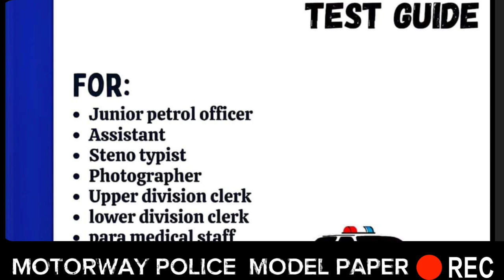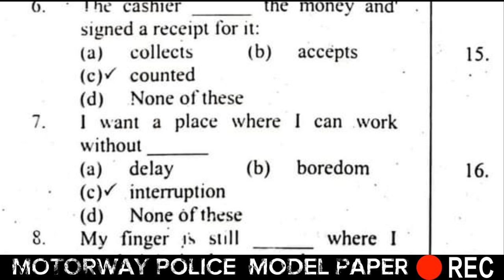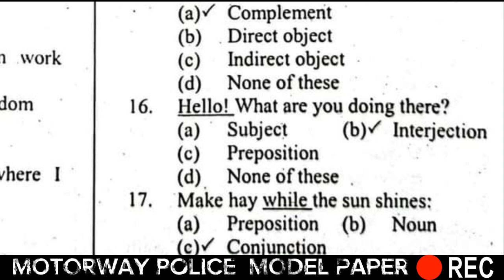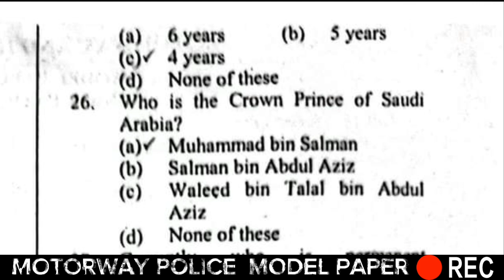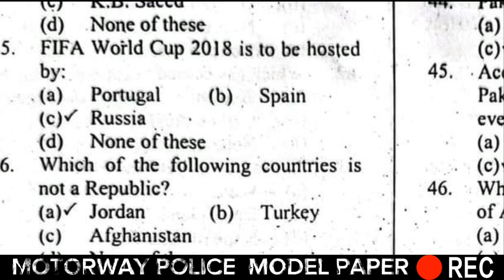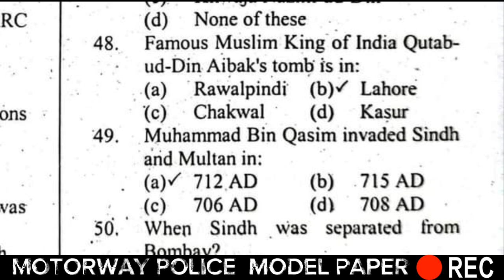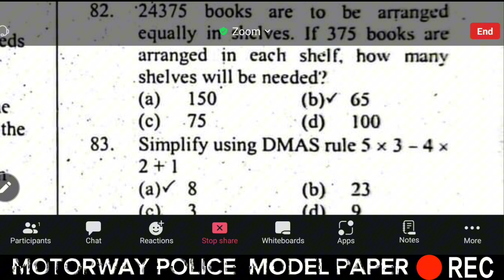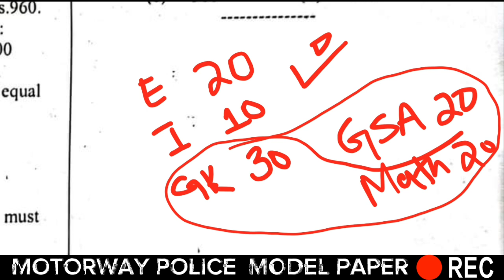Motorway Police Test Guide 2024 || Junior petrol officer, UDC, LDC , ASSISTANT || Complete guide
"Are you preparing for the Motorway Police test in 2024? Look no further! In this comprehensive guide, we cover everything you need to know to ace your exam for positions like Junior Petrol Officer, UDC, LDC, and Assistant. From Motorway Police MCQs to PTS, PPSC, and past papers, we've got you covered. Learn about Motorway Police rules, important and most repeated MCQs, and essential topics to focus on for success. Don't miss out on this invaluable resource to help you excel in your Motorway Police test preparation. Watch now and boost your chances of securing your dream job with the Motorway

The Motorway Police test is a crucial step for individuals aspiring to join the esteemed force responsible for ensuring safety and security on the highways. Whether you're aiming for a position as a Junior Petrol Officer, UDC, LDC, or Assistant, thorough preparation is essential to succeed in this competitive exam. In this comprehensive guide, we will delve into every aspect of the Motorway Police test for the year 2024, providing detailed insights, strategies, and resources to help you excel.

Preparing for the Motorway Police Test:
1. Know the Syllabus: Familiarize yourself with the official syllabus provided for the Motorway Police test. This will give you a clear understanding of the topics and subjects you need to focus on during your preparation.

2. Study Material: Gather relevant study material, including textbooks, reference books, online resources, and practice papers. Look for materials specifically tailored for Motorway Police test preparation, as they will cover the necessary content in detail.

3. Practice MCQs: Practice is key to success in any competitive exam. Dedicate ample time to solving MCQs from previous years' papers, sample tests, and mock exams. This will not only help you gauge your preparedness but also familiarize you with the exam pattern and question format.

4. Focus on Weak Areas: Identify your areas of weakness and allocate more time to strengthen them. Whether it's mathematics, English vocabulary, or traffic regulations, prioritize your study sessions accordingly.

5. Time Management: Develop effective time management strategies to ensure you can complete the exam within the allotted time frame. Practice solving MCQs under timed conditions to improve your speed and accuracy.

6. Stay Updated: Keep yourself updated with current affairs, recent developments in law enforcement, and changes in traffic regulations. This will not only enhance your general knowledge but also ensure you're well-prepared for any current affairs-related questions in the exam.

7. Seek Guidance: Don't hesitate to seek guidance from experienced individuals, mentors, or professional tutors who can provide valuable insights and advice on exam preparation strategies.

Motorway Police Test Guide 2024: Junior Petrol Officer, UDC, LDC, Assistant Positions:
Now, let's delve deeper into specific aspects of the Motorway Police test preparation for different positions:

1. Junior Petrol Officer:
- Duties and Responsibilities: Familiarize yourself with the roles and responsibilities of a Junior Petrol Officer within the Motorway Police force. This may include patrolling highways, enforcing traffic laws, assisting motorists, and responding to emergencies.
- Traffic Laws and Regulations: Study relevant traffic laws, regulations, and procedures applicable to motorway policing. Understanding these laws is essential for effectively carrying out duties as a Junior Petrol Officer.
- Physical Fitness: Recognize the importance of physical fitness for a Junior Petrol Officer. Prepare for physical fitness tests that may be part of the recruitment process, including endurance, strength, and agility assessments.
- Communication Skills: Enhance your communication skills, as effective communication is crucial for interacting with motorists, colleagues, and other stakeholders while on duty.